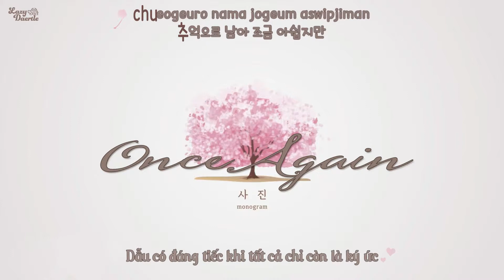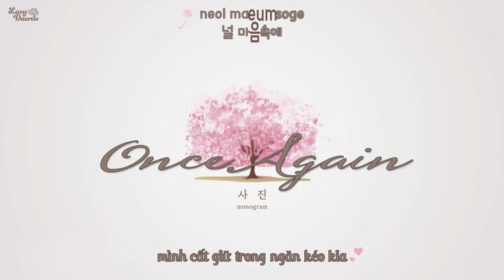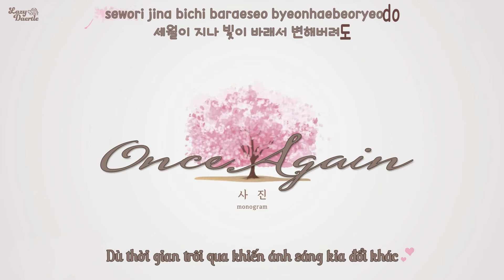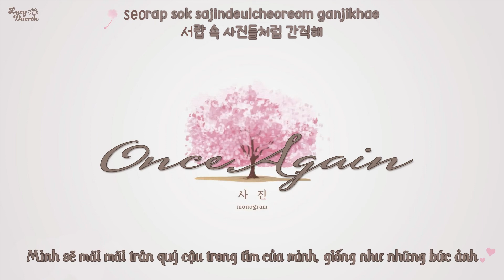[Kara+Vietsub] monogram (모노그램) - Once Again (사진)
Special thanks to Kirena Jang!